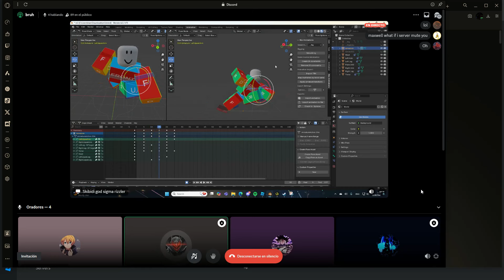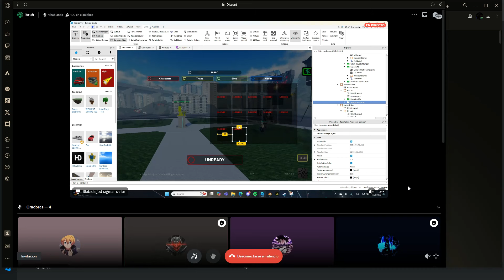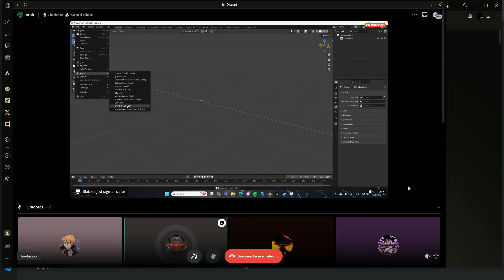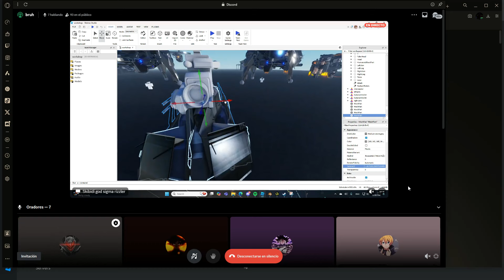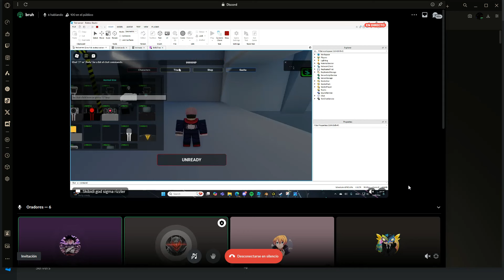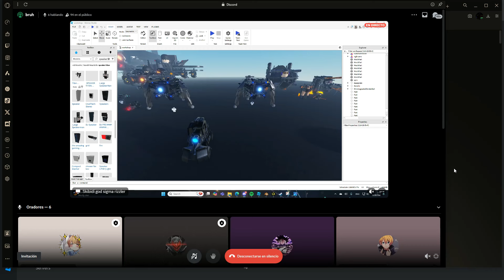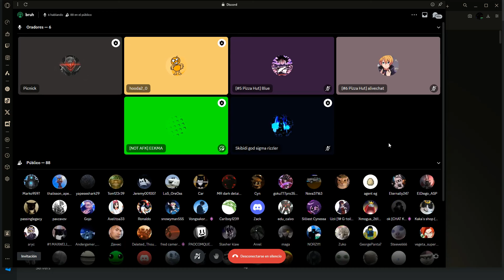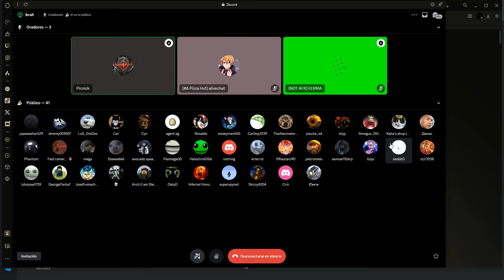NEW FULL DEV STREAM {[ST:BLOCKADE BATTLEFRONT]}